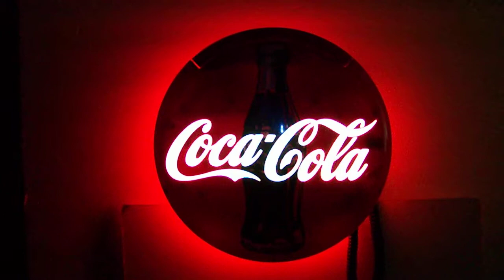Coca Cola Clock #2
Clock playing music and flashing lights